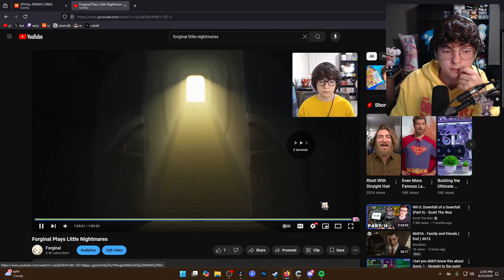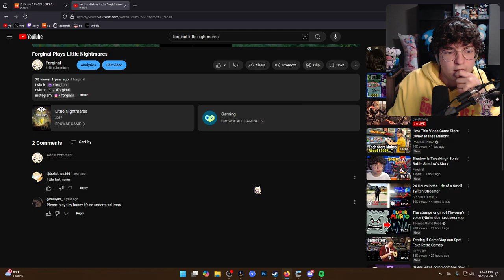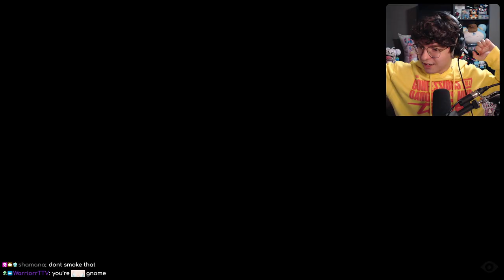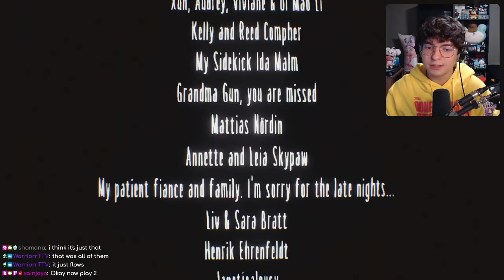[9/23/24] tomorrow will be awesome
00:00 Start of Stream
07:37 Little Nightmares